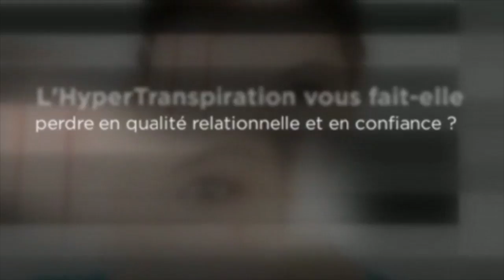HyperTranspiration : 3 Vidéos Contre La Transpiration Excessive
Pour recevoir vos vidéos gratuites, remplissez le formulaire sur le site.